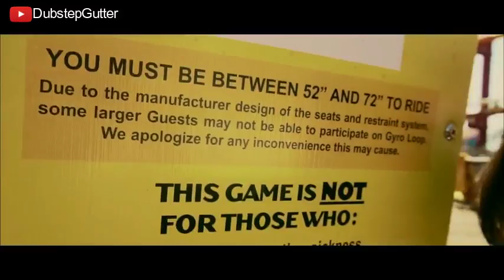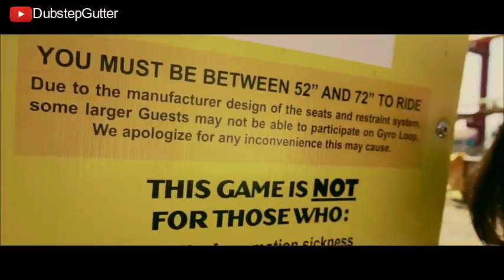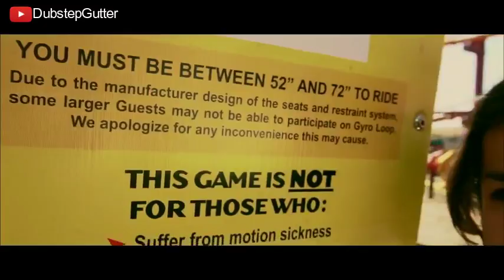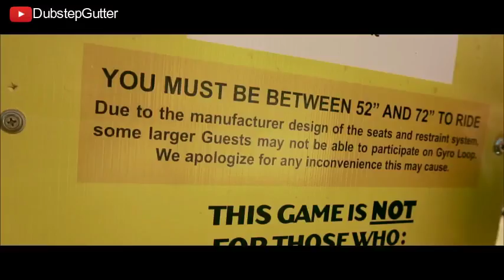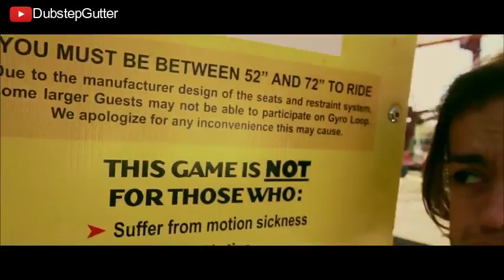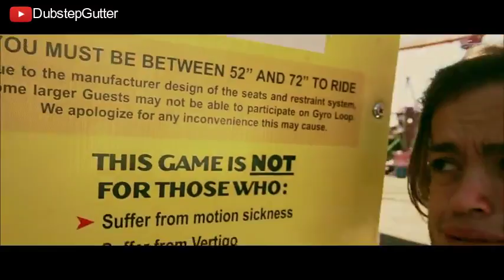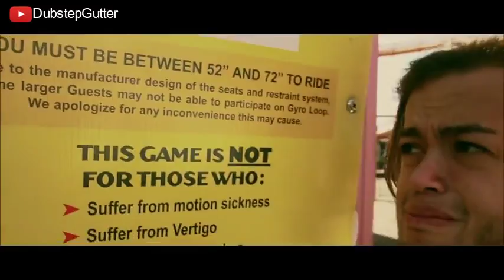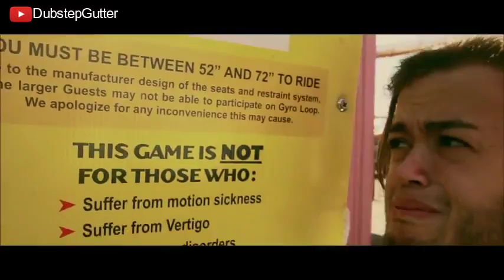【1 Hour】 Dwarf Problems (Official Music Video)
Dwarf Problems (Official Music Video)
Dwarf Problems (Official Music Video) 1 hour
1 hour Dwarf Problems (Official Music Video)

Dwarf problems
Dwarf problems 1 hour
1 hour Dwarf problems
Dwarf mamba music video
Dwarf mamba music video 1 hour
1 hour Dwarf mamba music video
1 hour Dwarf Problems (Official Music Video)
Dwarf mamba music
Dwarf mamba music 1 hour
1 hour Dwarf mamba music
Dwarf mamba song
1 HOUR plz
NoCopyrightHour
booombooo
Dwarf Mamba